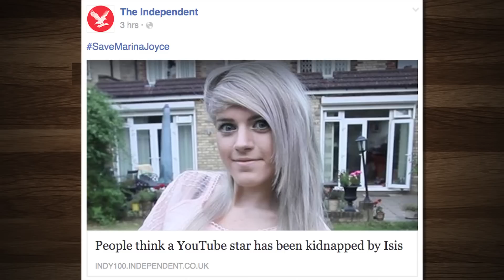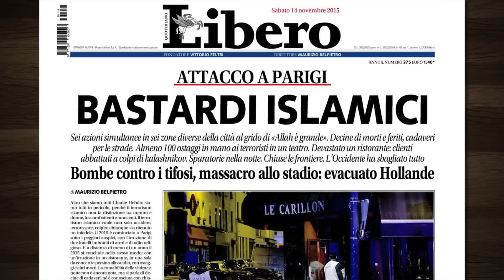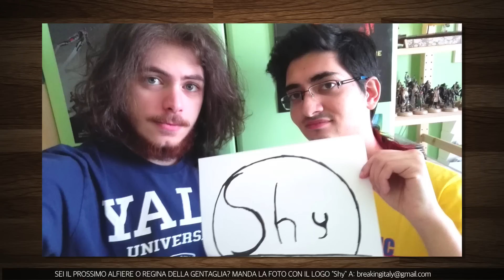SLA: Nuova scoperta con i soldi della Ice Bucket Challenge!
Mantellini: Dobbiamo chiudere gli occhi?
Quindi a rubare le email è stato il governo Russo?